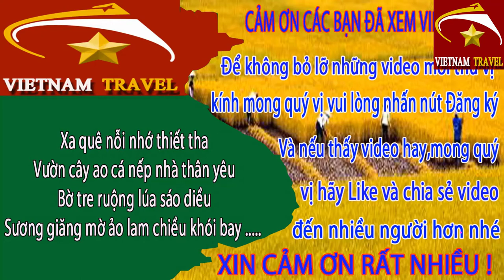KHÁM PHÁ KHU ĐÔ THỊ DƯƠNG NỘI QUẬN HÀ ĐÔNG HÀ NỘI NGÀY NAY - Vietnam travel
KHÁM PHÁ KHU ĐÔ THỊ DƯƠNG NỘI QUẬN HÀ ĐÔNG HÀ NỘI NGÀY NAY
Video này mình xin giới thiệu đến quý vị và các bạn về khu đô thị dương nội ở quận hà đông , hà nội ngày nay.đây là KDT mới của hà nội.Để hiểu thêm về khu đô thị dương nội này mời bạn cùng xem video nhé.